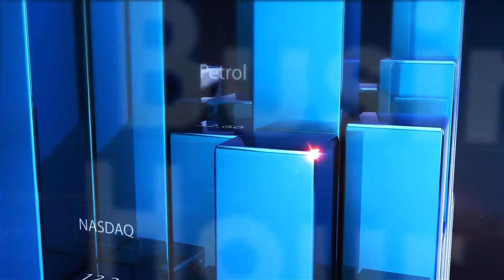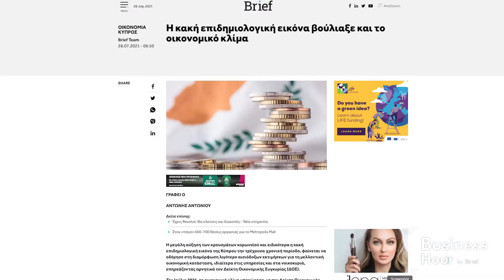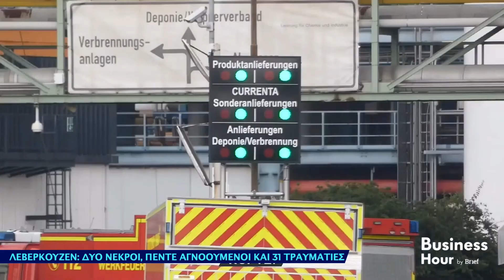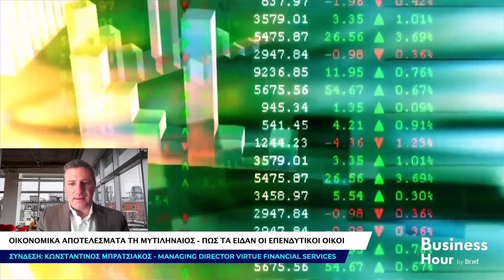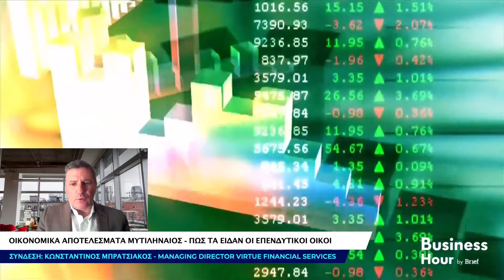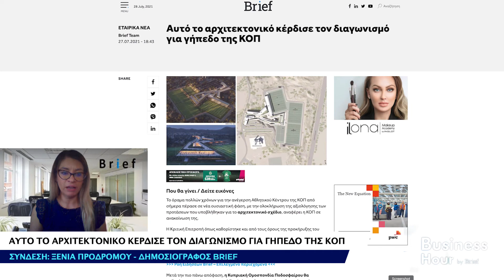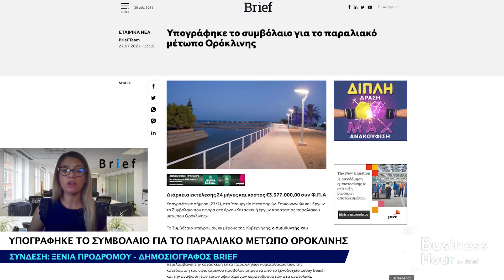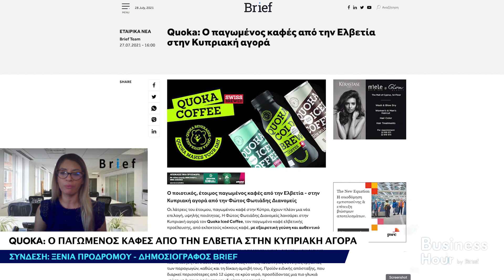Business Hour by Brief - [28/07/21]